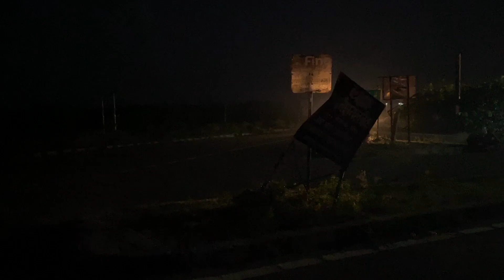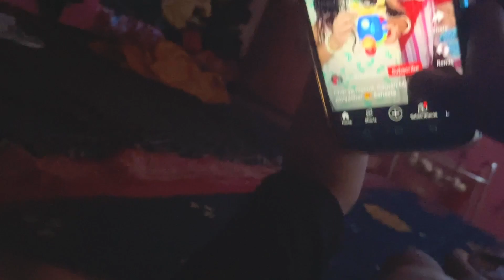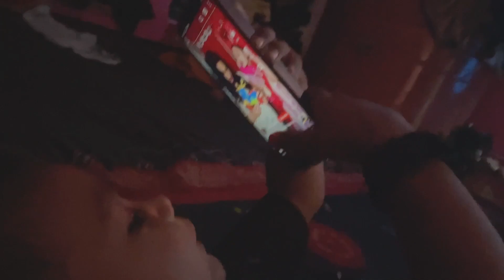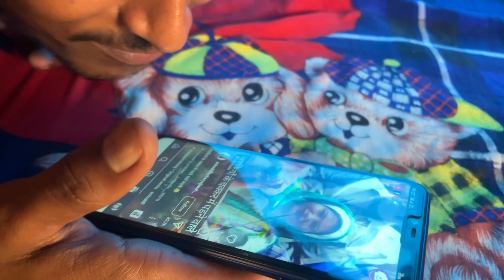बहुत थक गये 😮‍💨 Morning Walk | Shivam mehroliya - Bundelkhand Vlogs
Morning Walk
ait - jalaun orai
Official Account

KEYWORD👇👇👇
SHIVAMMAHRAULIYA
Ait up
Up ait
शिवम महरौलिया एट जालौन उरई
जालौन एट उरई वेलोग
Orai jalaun
Orai city
Orai ka vlog
Orai Ait Jalaun konch
SHIVAM MAHRAULIYA
SHIVAM MEHRA WALIYA
SHIVAM MAHRAU WALIYA
Mr mahrauliya
Mr mehroliya
Bundelkhand block
Bundelkhand block
बुंदेलखंड बुंदेलखंडी
Orai jalaun bundelkhand
Up orai jalaun vlog
Bu vlogs Up Ait
Bundelkhandi vlogs
BuVlogs bu jhansi
Bu jhs
Bundelkhandi
Bundeli Vlogs